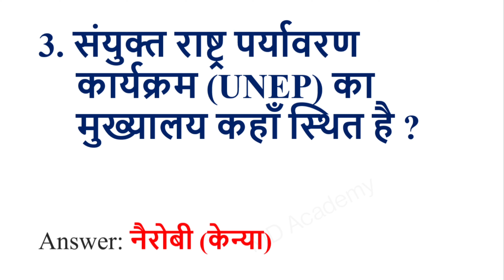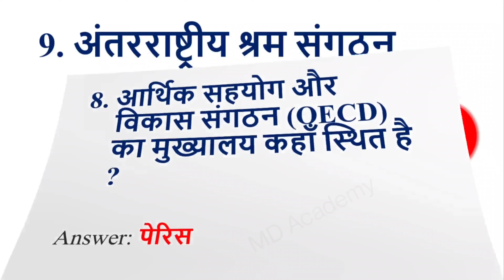Top 10 gk questions | Important gk question answer | gk questions and answers in hindi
gk questions
gk funny questions and answers
gk quiz
gk quiz test
general knowledge
ias quiz
ias interview questions
most brilliant ias questions